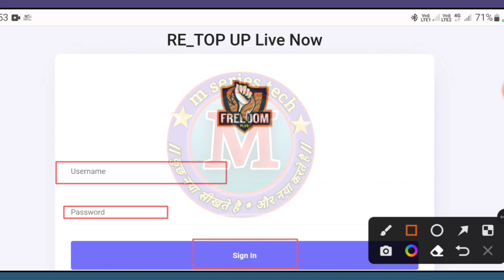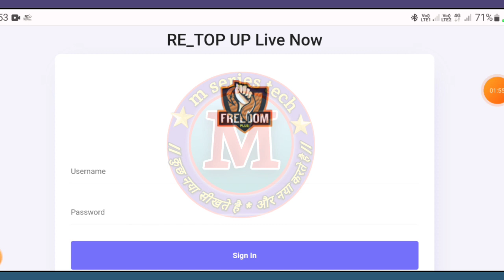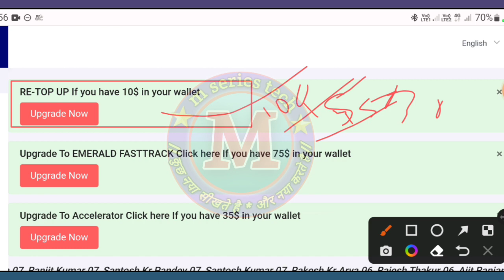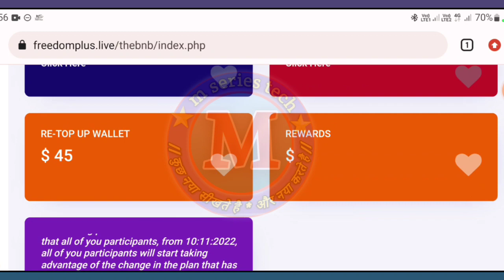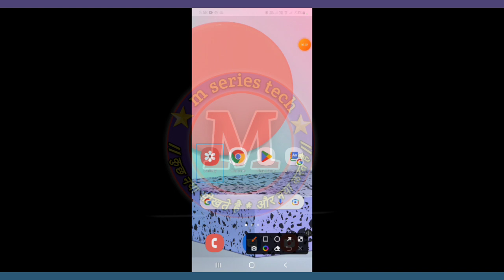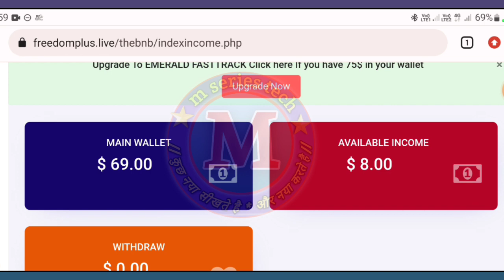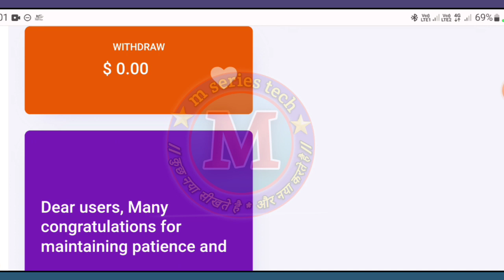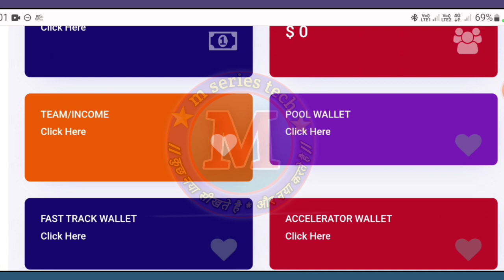Earn rs 81000 without work " freedom plus | freedom plus kya hai | जाने पूरी सच्चाई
is video me ham janenge freedom plus ke bare me
Social media link 🙏
Twiter-
Your qures,
freedom plus me aadmi ko kaise jore,freedom plus full plan, freedom plus me join kaise kare,freedom plus ki chachai, freedom plus se paise kaise kamaye,

M Series Tech
From- sitamarhi Bihar(India) M Series Tech